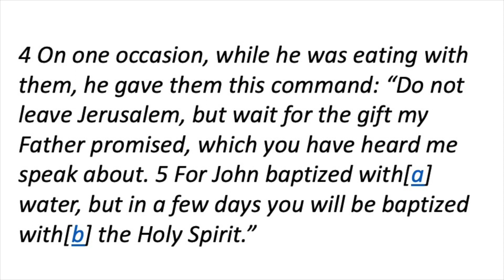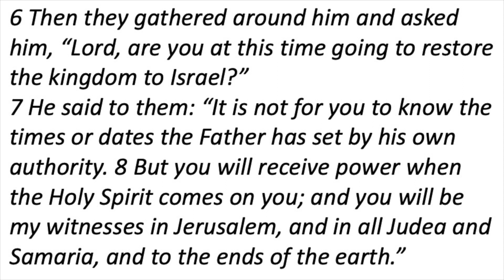The God story and The Church Today.